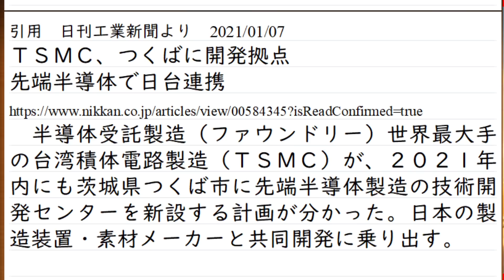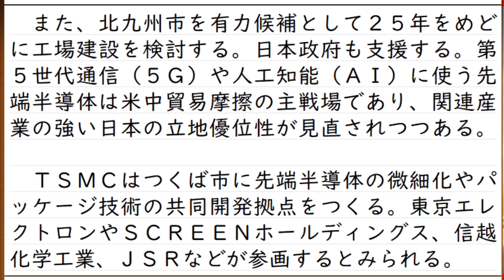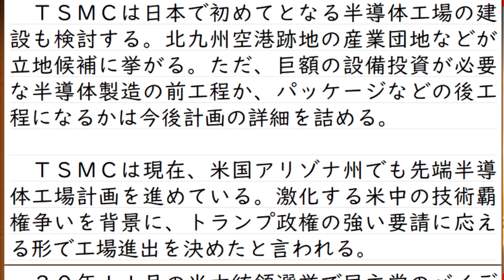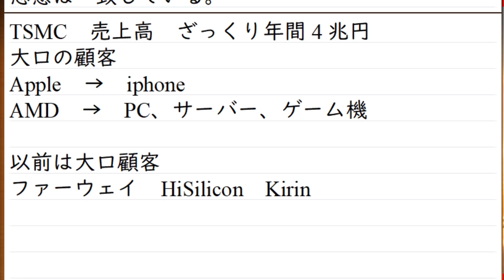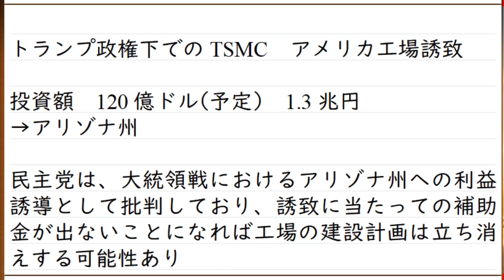台湾TSMC、日本に半導体新工場を検討。つくばには研究センター。台湾との関係強化を進める重要性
関連動画
中国の半導体製造メーカーSMICに対して、アメリカはエンティティーリスト入り+軍事企業指定で締め上げ

2020年、スーパーコンピュータ世界一となった富岳

0:00　オープニングトーク
1:22　TSMCが日本に開発研究センターと半導体工場を計画、検討
5:39　日本政府は誘致を強力に推し進めるべし